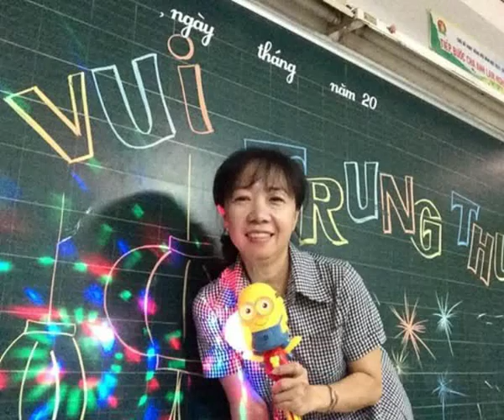Trung thu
Trung thu của lớp 5 trường tiểu học Nguyễn Thiện Thuật  Cô Đinh Thị An Hậu là GV chủ nhiệm